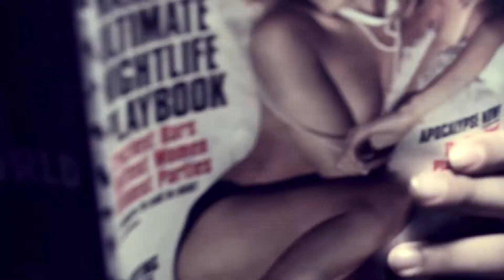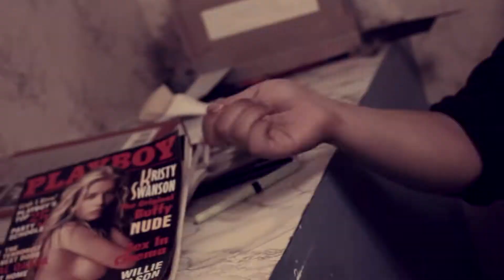2C x Kvvstn x Jay Solo - Who Got That (Filmed by Vizual Plug™)